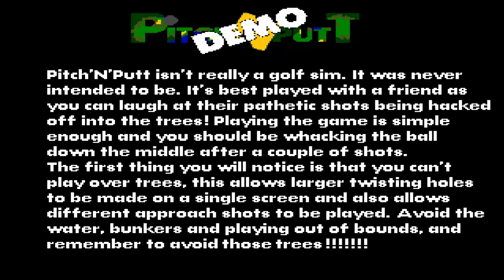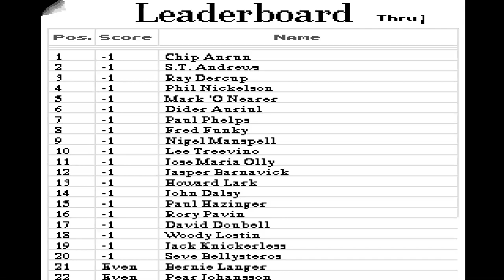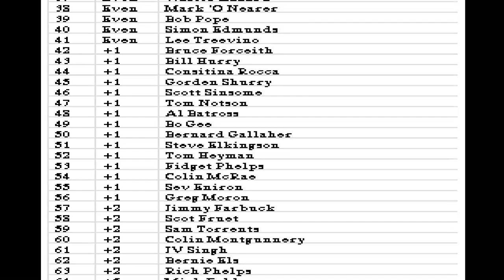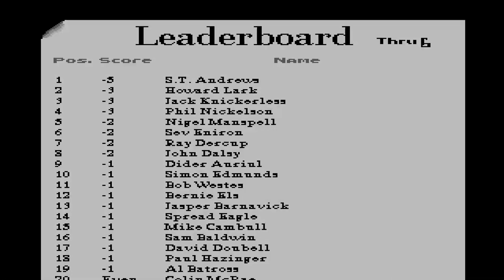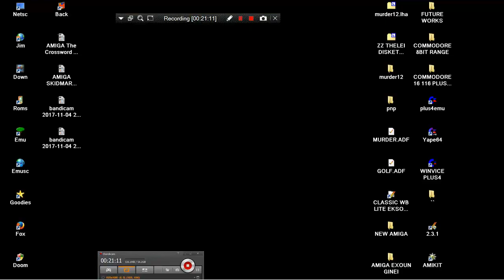AMIGA PITCH N PUTT PITCH'N'PUTT GAME DEMO Six Hole Demo Version By Paul Phelps In 1996 Australia